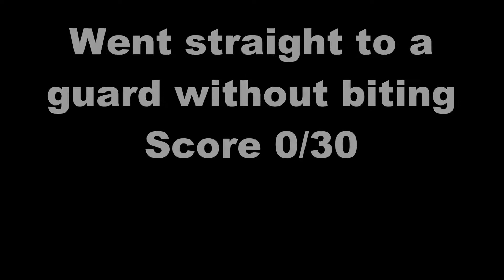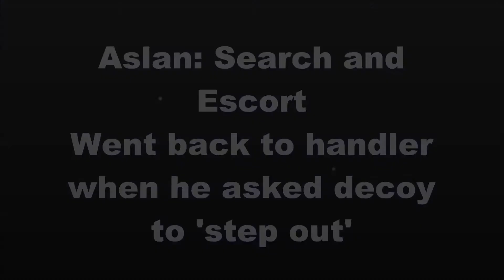Bloopers from the 3rd Sydney Ringsport Club Mondioring Trial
Watch the bloopers from the 3rd Sydney Ringsport Club Mondioring Trial